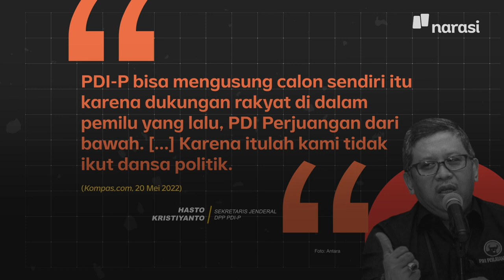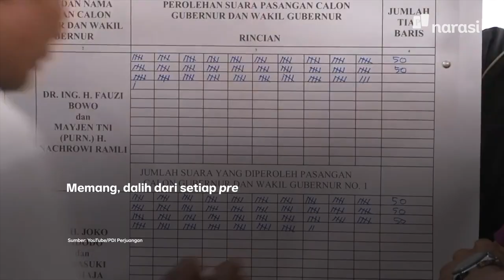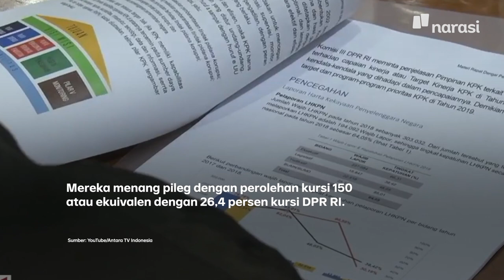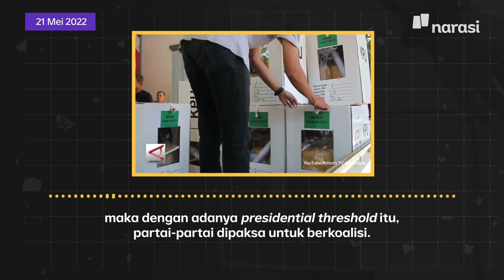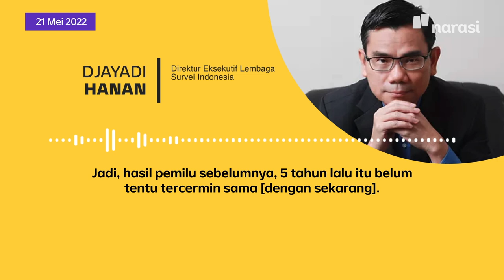Presidential Threshold Cuma Untungkan PDIP. Kok Bisa? | Narasi Daily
Meski masih sekitar satu tahun, beberapa partai mulai bersiap membuat koalisi untuk pemilu mendatang.

Beda dengan partai penguasa, PDI Perjuangan, yang nampak adem ayem dan pede bisa mengusung calon sendiri karena lolos presidential threshold.

Tapi, apa, sih, presidential threshold itu? Apakah sistem ini jamak dilakukan di negara-negara lain? Atau justru banyak catatan yang kurang baik soal ini?

Simak penjelasannya di video ini, yaa.

(Narasi)